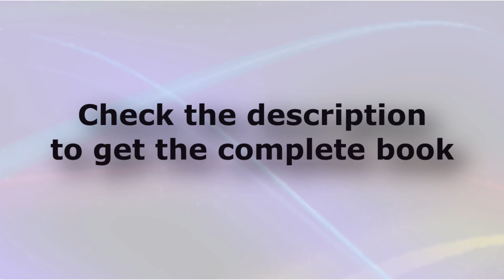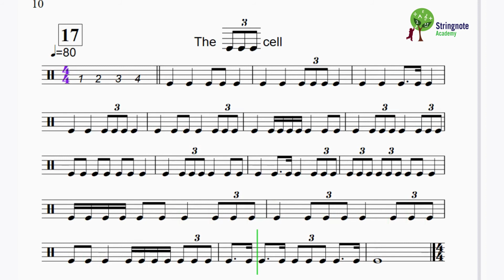Rhythm of the week #17 🎵. 8th notes triplets. Learn to read rhythms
Learn to read rhythms. Rhythms is a very important part of reading musical notation and here we take it out from the world of the notes to be studied separately.

This video is part of a series with more than 40 videos that will train you to read rhythms. It is based in the Golden Book of Rhythm Reading by Marcello Palace. Every week a more difficult challenge.